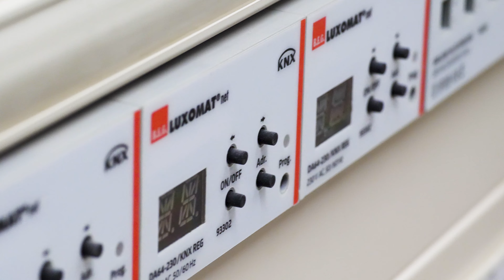B.E.G. Brück Electronic GmbH:Solutions en réseau pour confort,sécurité et une efficacité énergétique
Lutter contre le réchauffement climatique est le défi de notre époque. Quiconque rénove ou construit un nouveau bâtiment peut aujourd'hui compter sur les avantages de l'automatisation et la gestion des bâtiments. Chez B.E.G., nous développons et fabriquons depuis des décennies des produits de qualité qui vous apportent plus d'économies d'énergie, de confort, et de sécurité.

Aujourd'hui, nos détecteurs de présence, détecteurs de mouvement, capteurs et actionneurs B.E.G. contrôlent l'éclairage, la température ambiante, la qualité de l'air, la ventilation et les volets roulants de manière entièrement automatique. Ils peuvent ainsi contribuer à d'importantes économies d'énergie et à la sécurité lors de l'utilisation des bâtiments - sans que les utilisateurs aient à y penser dans la vie quotidienne.

En plus de nos produits, nous convainquons par une planification, un développement, un conseil et des services orientés vers le client. Entreprise de taille moyenne, B.E.G. Brück Electronic GmbH en Allemagne, est une entreprise familiale depuis 1975.  Avec 13 filiales à l'étranger et un total de plus de 260 employés, nous offrons une proximité client dans le monde entier. Nous sommes reconnus pour notre large gamme de produits et d'accessoires, pour le développement de produits innovant et adaptés aux besoins des clients et pour nos conseils spécialisés et adaptés aux applications pour les produits en réseau.

Vous souhaitez faire appel à un spécialiste de la technologie des systèmes de gestion de l’éclairage, contactez-nous. Nous sommes heureux d'être là pour vous.